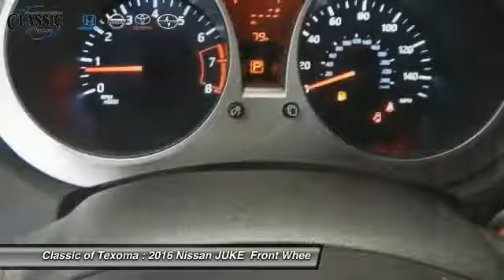2016 Nissan JUKE Denison Sherman Durant GT608845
This 2016 Nissan JUKE SV will sell fast!! SAVE MONEY AT THE PUMPS KNOWING THIS NISSAN GETS 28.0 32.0 MPG *Please let us help you with Finding the ideal New, Used, or Certified vehicle, - Getting the best prices and incentives available and Explaining purchase, lease, and financing options.* *Classic of Texoma prides itself in exceeding all customer expectations! The next step? Give us a call to confirm availability and schedule a hassle free test drive! We are located at: 2020 US Highway 75 North, Denison, TX 75020.*